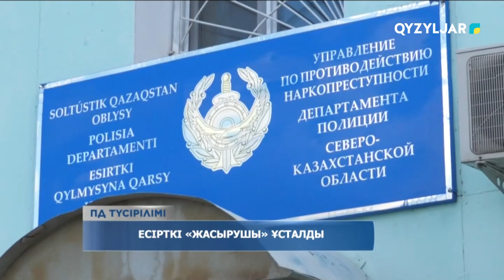Есірткі «жасырушы» ұсталды